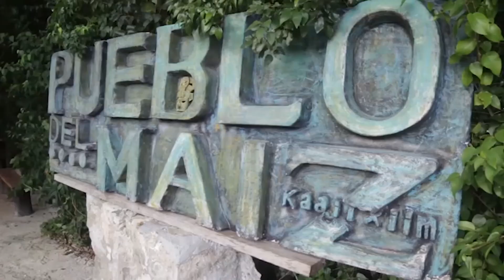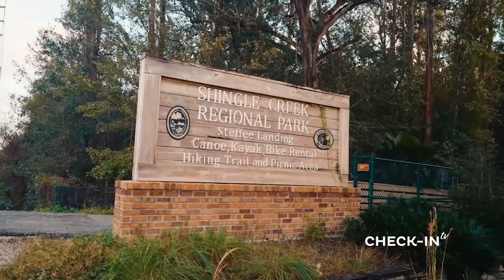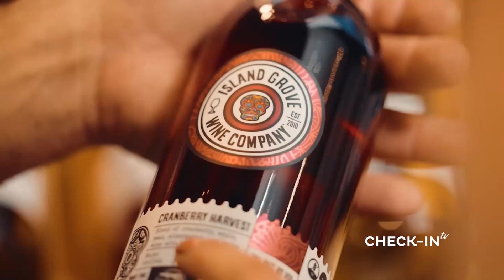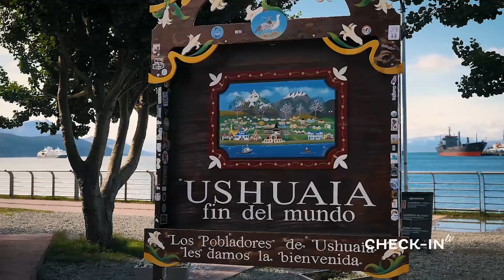PLAYAS y HOTELES para disfrutar - BLOQUE 1 COMPLETO - CHECK-IN TV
Hoteles y Circuitos para disfrutar de las mejores playas de Usa y México.

CHECK-IN TV - 447 - BLOQUE 1 COMPLETO